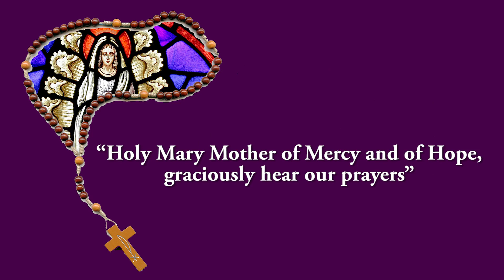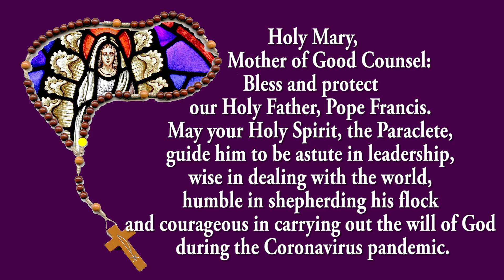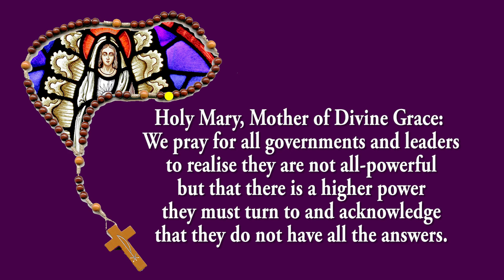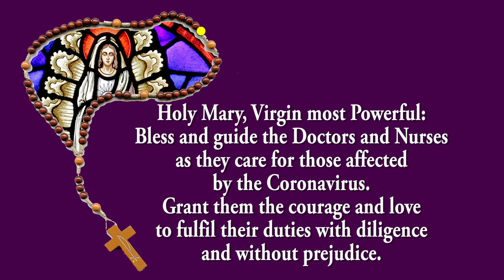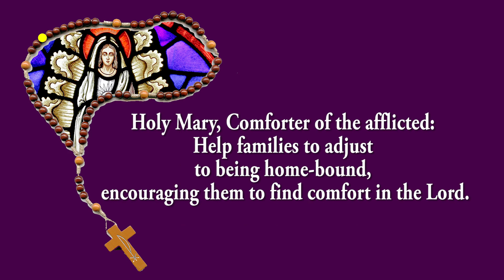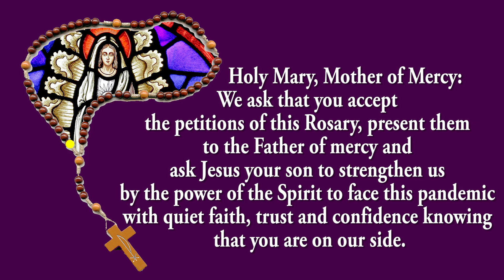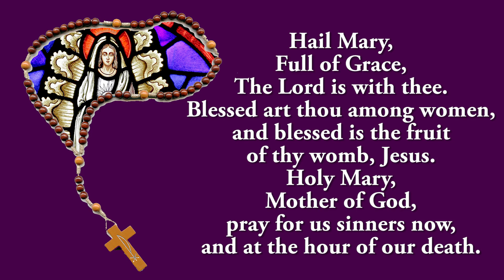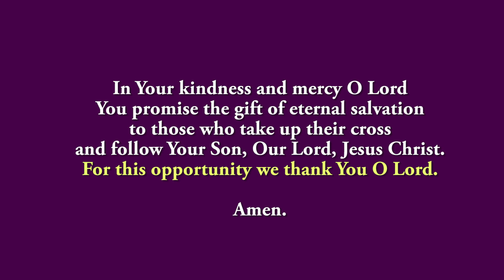Coronavirus Prayer Rosary - Praying for End of the Pandemic - 26 Aug 2022 - Sorrowful Mystery